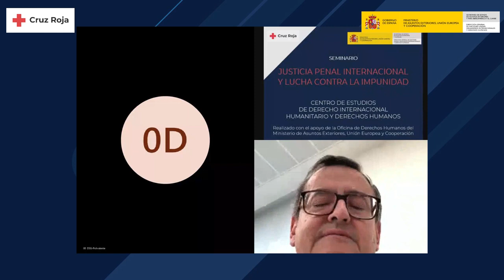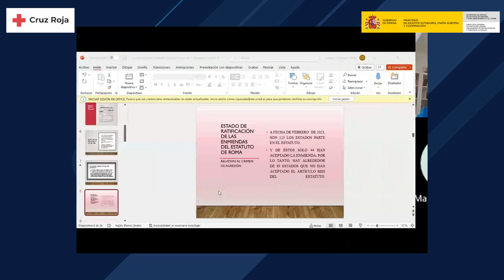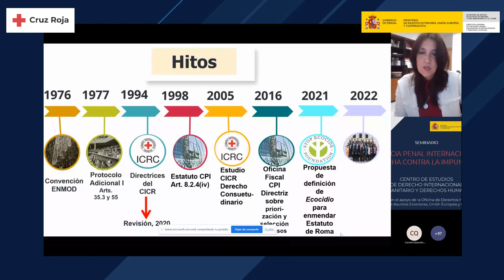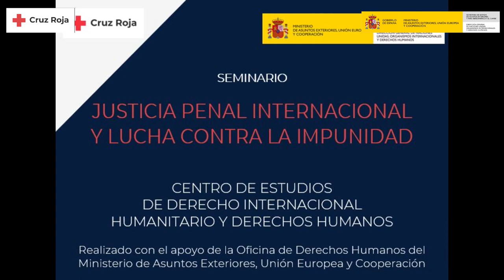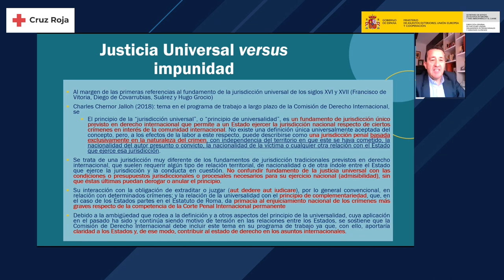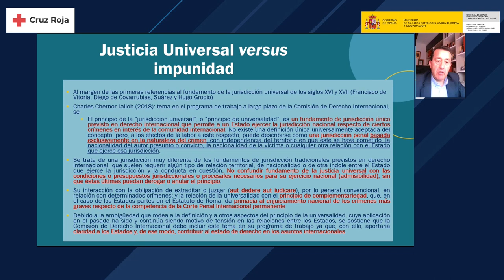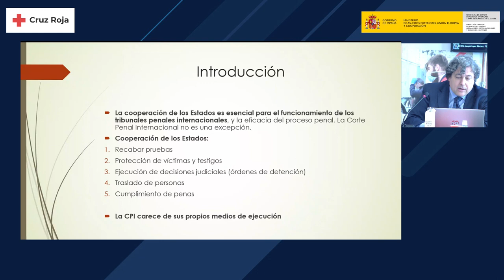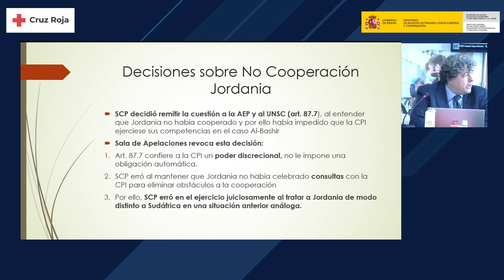Justicia penal internacional y lucha contra la impunidad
Los conflictos armados que se vienen produciendo en las últimas décadas, incluido
el reciente caso de Ucrania, ponen de manifiesto que, como consecuencia de los
combates, e incluso al margen de ellos, se están produciendo importantes
violaciones de derechos humanos y derecho internacional humanitario que pueden
ser calificadas como crímenes de derecho internacional, en especial crímenes de
guerra, crímenes de lesa humanidad y crímenes de agresión. Frente a los mismos
está teniendo lugar una reacción de la comunidad internacional organizada desde
distintas perspectivas e instituciones, de lo que constituye un ejemplo destacado la
situación de Ucrania.

A ello se deben añadir los múltiples esfuerzos desplegados desde el sistema
internacional de derechos humanos a fin de constituir procedimientos y
comisiones internacionales de investigación encargados, entre otros, de
investigar las graves violaciones de derechos humanos que constituyen crímenes
de derecho internacional; así como la respuesta a esta problemática también
desde el ámbito del Derecho internacional Humanitario.

En estas circunstancias, se ha puesto de manifiesto la necesidad y utilidad de
abordar la cuestión de la responsabilidad internacional, incluida la individual, por
la comisión de crímenes de derecho internacional de una forma integrada en la
que confluyan el Derecho Internacional de los Derechos Humanos, el Derecho
Internacional Humanitario y el Derecho Penal Internacional.